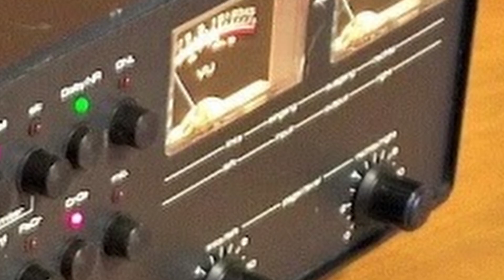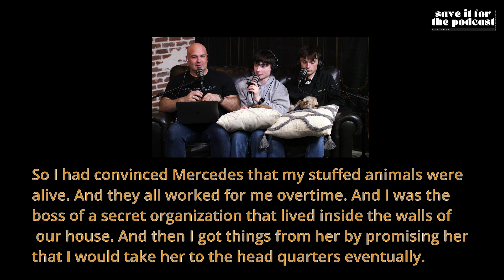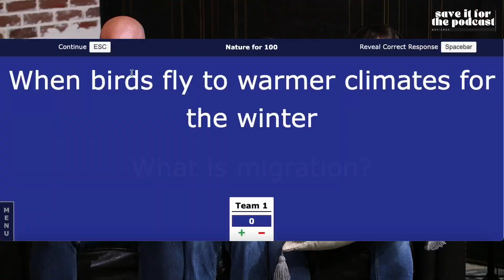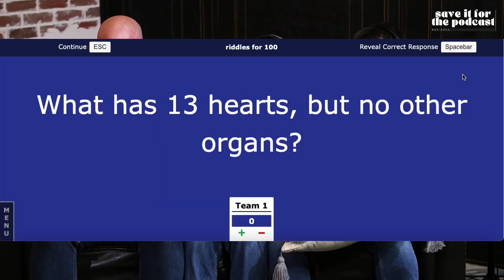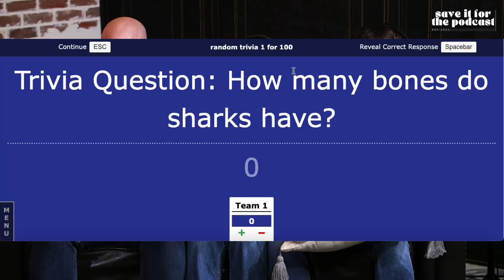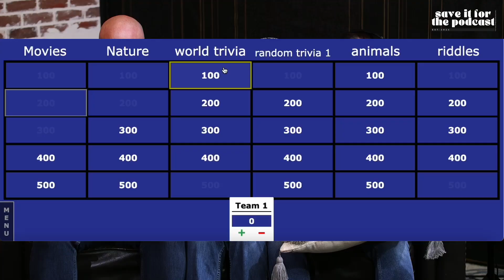13 - Tales from the Secret Society: On Childhood Creativity and Conspiracies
In this enthralling episode of “SAVE IT FOR THE PODCAST,” the Behnke family delves into the whimsical world of their childhood, revealing the most bizarre and humorous beliefs they held as kids. From believing in secret organizations living inside the walls to being convinced that household items were part of a grand conspiracy, the Behnkes share their creative, and sometimes mischievous, tales that will leave you both astonished and amused. Join Chris, Prudence, Owen, Sawyer, and Mercedes as they uncover the roots of their vivid imaginations and the sibling schemes that shaped their early years. This episode is a wonderful exploration of how creativity is nurtured in a family setting, sparking laughter and a few facepalms along the way. Don’t miss these fantastic family revelations that might just make you reflect on your own childhood misconceptions!